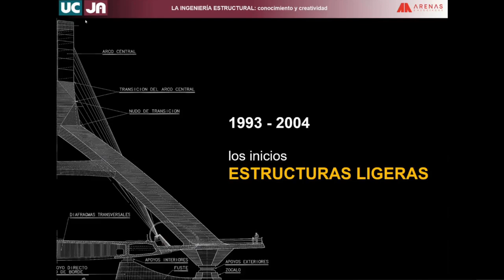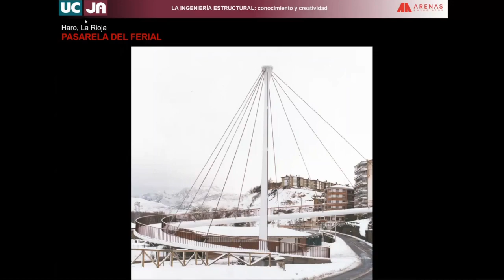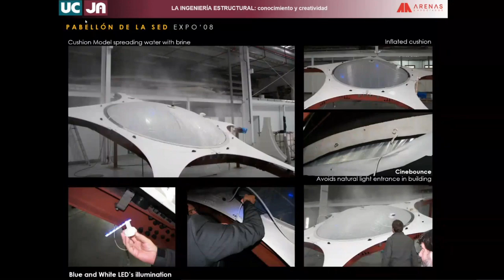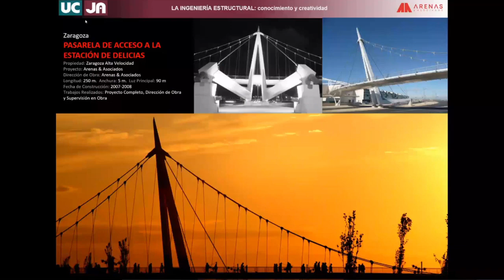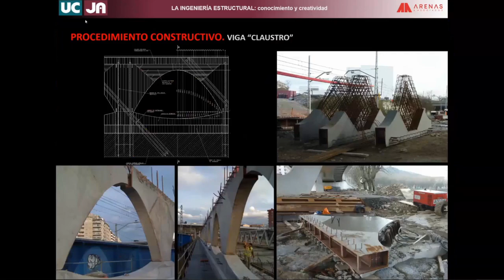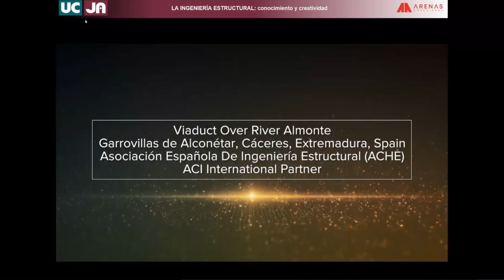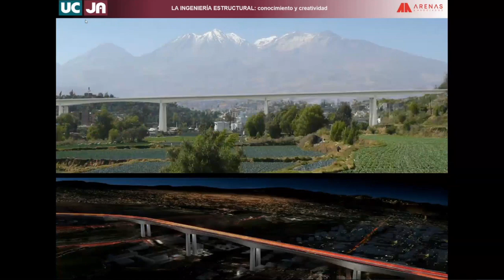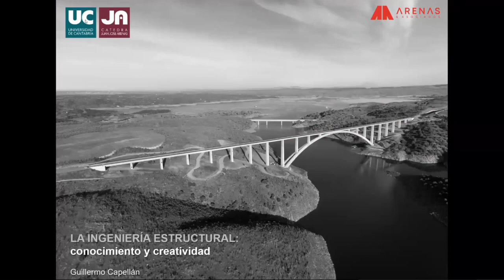Concurso de Puentes - Sesión divulgativa con Guillermo Capellán (Arenas & Asociados)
Grabación de una sesión divulgativa sobre puentes con Guillermo Capellán, director técnico de Arenas & Asociados y profesor de la Escuela de Caminos, Canales y Puertos de la Universidad de Cantabria, con motivo de la celebración de la quinta edición del Concurso de Puentes.